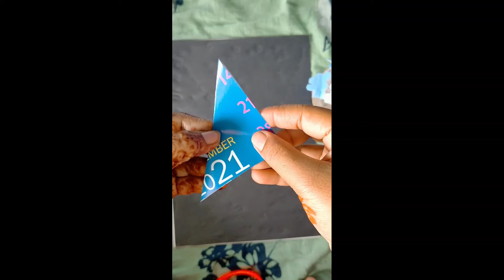Easy wall hanging flower design@craftgallery96